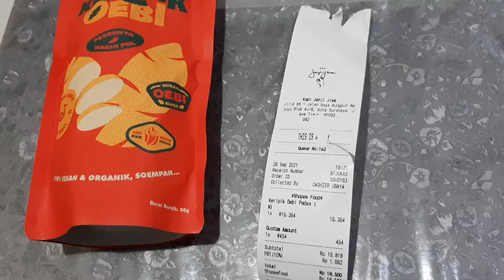keripik oebi janjijiwa